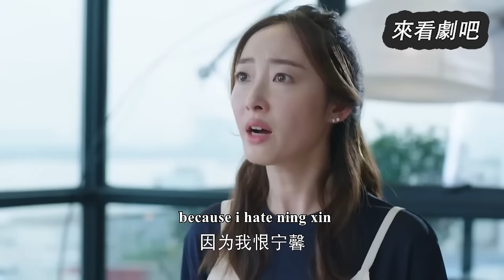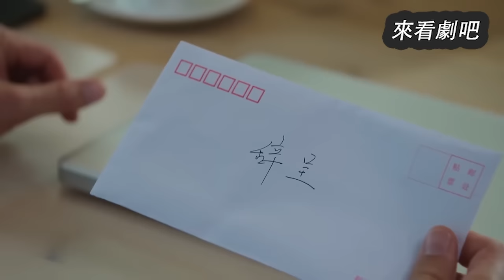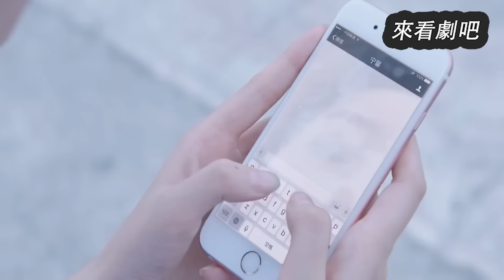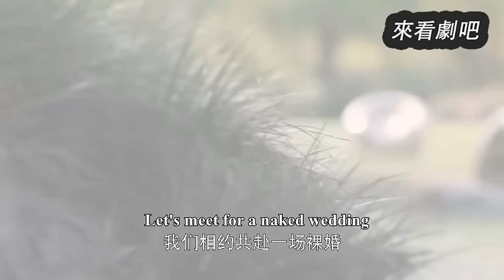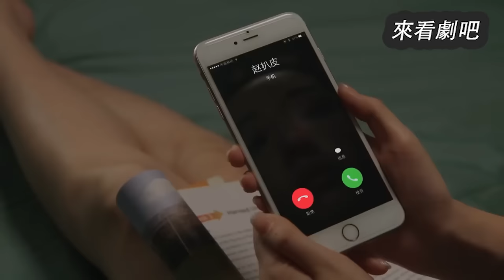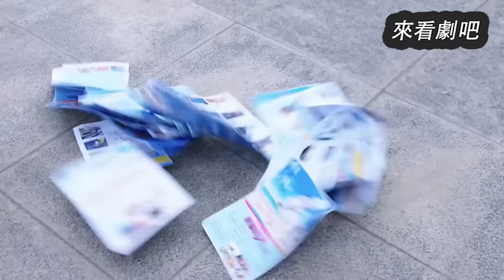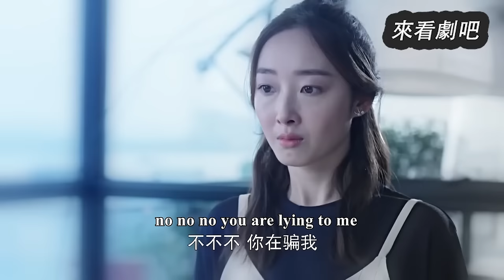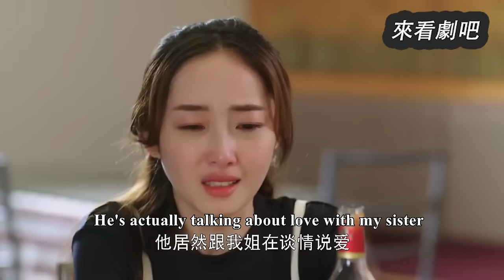【Full Movie】總裁和小三曖昧不清，妻子不再軟弱立馬和他提分手，總裁腸子悔青！🎈Chinese Television Dramas